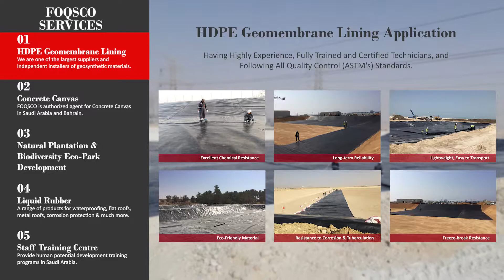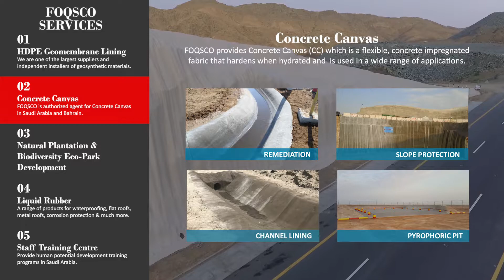Introducing FOQSCO Freih Bin Owaidha Al Qahtani Sons Co Ltd.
We are an approved vendor of all major reputed companies in the Kingdom.
Well renowned for our HDPE Geomembrane lining services we also serve our clients in supply and installation of all types of Geosynthetic Materials, Oilfield Supplies, Concrete Canvas, Liquid Rubber, Natural Plantation & Biodiversity Eco Park Development and much more.